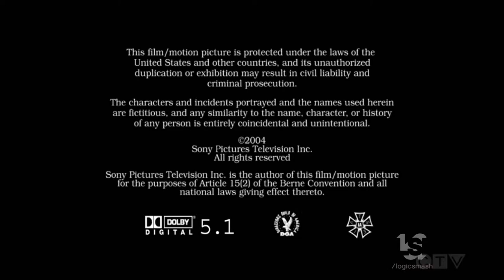Bob Lowry Productions/50 Cannon Entertainment/Sony Pictures Television International (2004)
From "Huff"